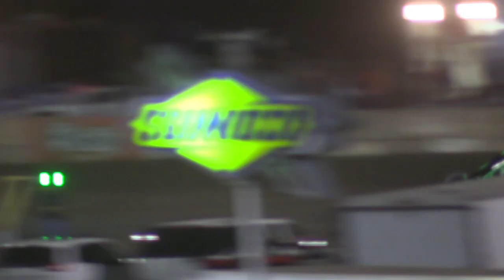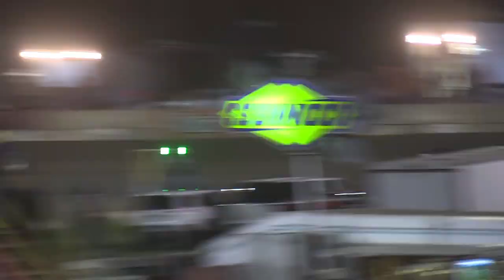USAC (Southwest) Wingless Sprint Cars #6, 30 Lap Feature, 81 Speedway, 08/17/18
August 17, 2018. Park City, Kansas.
USAC Freedom Tour Night 1

Feature Lineup
P 01: 16 Mike Martin
P 02: 15 Chris Bonneau
P 03: 57 TJ Artz
P 04: 50 Charles Davis Jr.
P 05: 22 David Stephenson
P 06: 5$ Danny Smith
P 07: 10c Jeremy Campbell
P 08: 18 Terry Richards
P 09: 7 Michelle Decker
P 10: 5x Tyson Hall
P 11: 98 Matt Lundy
P 12: 5 Cameron Hagin
P 13: 17 Mike Woodruff
P 14: 98AZ Daylin Perreira
P 15: 13 Dennis Gile

Location: 1780 S. Seneca Suite 8

Catch track announcers Warren Hardy and Scott Stiles & 81 Speedway's GM CRay Hall on "Round the Track" Thursdays at 5:00pm on 1410AM and 9.39FM KGSO, and Live on Facebook at Round the Track Radio Show.

Camera
Canon XA-30